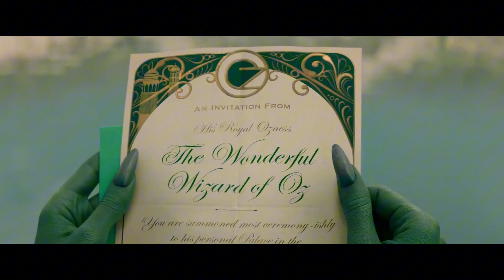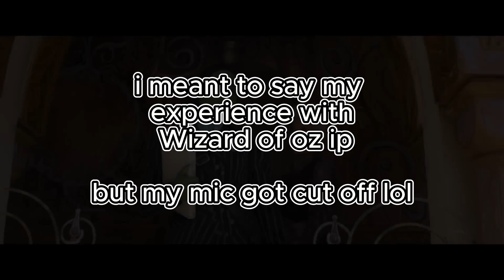First Time Watching Wicked Ever!!! and it's (Review)